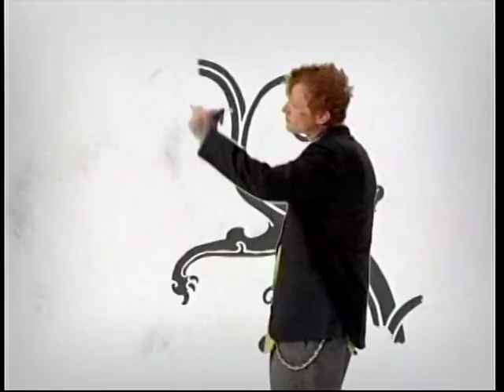Inked w artist Michael Godard part 1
Part 1 Hart and Huntington at the Palms in Vegas. "supersize my Hart" Tattoo artist Thomas Pendelton tattoos artist Michael Godard. A full Sleeve in a week? Gotta check this one out!